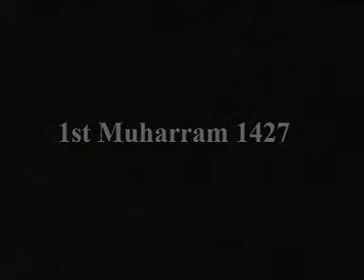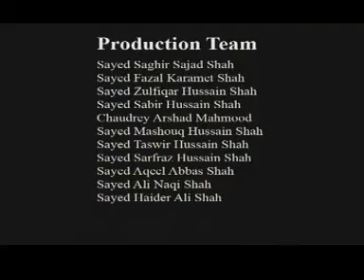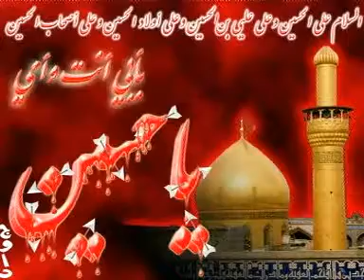m1013 | Majlis-1 | Moulana Jan Ali Shah Kazmi | Muharram-1427 | Al-Zahra Centre | London